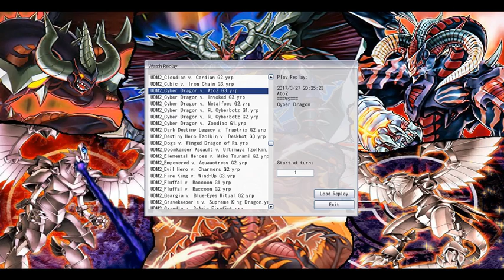AllDay YGOPro Replays, Book 17: The Mechanical Assault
The rise of the machines has come! Vehicroids have come to show their worth against the Legendary Dragon Critias. There is a tuffle among the machines, with Cyber Dragons testing their might against the Alphabet machines. The 4-Axis version of Mecha Phantom Beasts perform their air raid to drown out the music of the Melodious. It is a raging battle against the machine!

Vehicroid v. Critias G3
Cyber Dragon v. AtoZ G3
4-Axis Mecha Phantom Beast v. Melodious G1

All of these games are played on YGOPRO Percy.